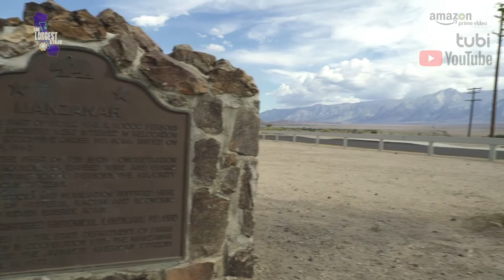The Longest Straw - Clip #006 - A Dark Part of American History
In this clip from "The Longest Straw", Director Sam and hiking buddy Cory explore Manzanar, a Japanese Internment camp.

In the feature-length documentary The Longest Straw, Samantha Bode (director) spends 65 days backpacking the 338 mile path of the Los Angeles Aqueducts and Mono Extension during one of the worst droughts in California history. As she walks, she speaks with community leaders and residents of Los Angeles and those who live along the aqueduct to gain a deeper understanding of how water importation affects ecologies, economies, and societies where the water is being drawn from.

With Samantha's inquisitive perspective as a window into this controversial topic, we learn much about the experience of diverse groups such as the Paiute-Shoshone people, cattle ranchers, ecologists, hikers, residents, and the Los Angeles Department of Water and Power.  By working together, humanity can ensure the future of reliable freshwater for all.